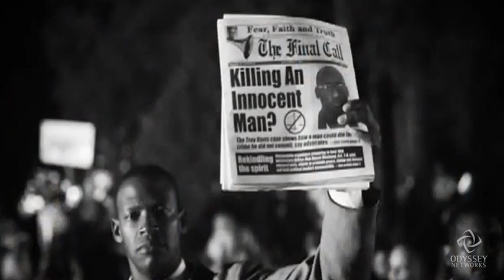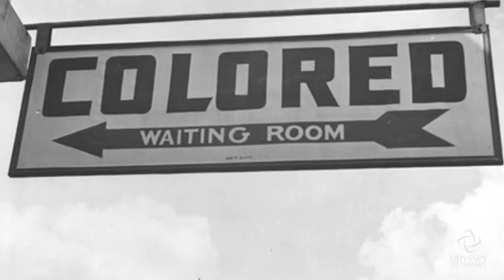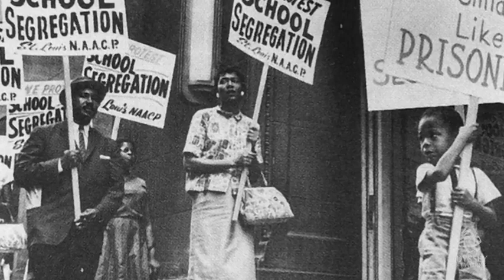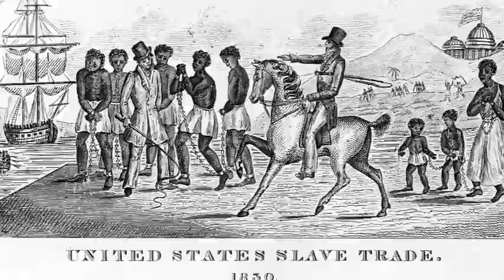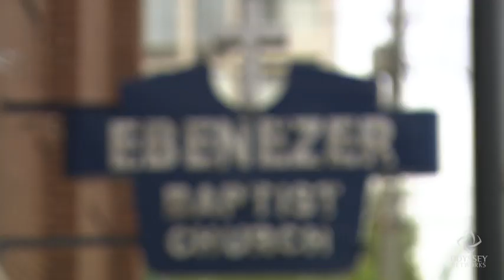Race and the Death Penalty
Race is the greatest predictor of who gets the death penalty in America, according to Bryan Stevenson, executive director of the Equal Justice Initiative. Dozens of studies from states around the country confirm the same conclusions...